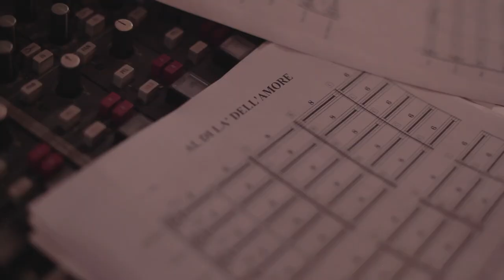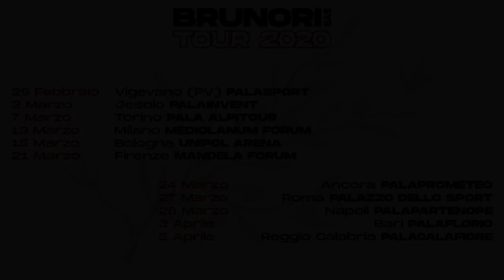BRUNORI SAS Cip! intervista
E’ stato presentato il nuovo album di Brunori Sas “Cip! “, il disco arriva a tre anni di distanza dal successo di “A casa tutto bene”.  Leggi l'intervista su Newsic.it